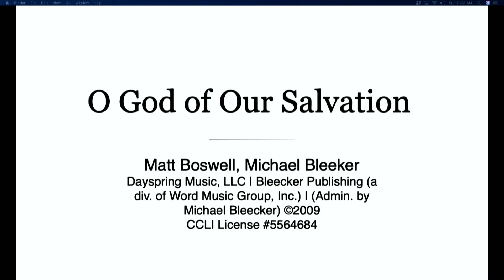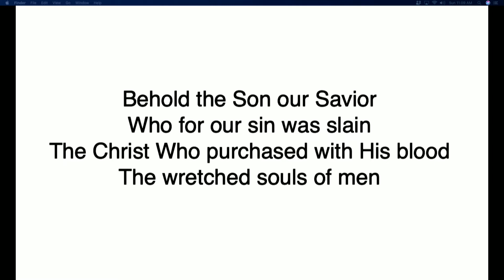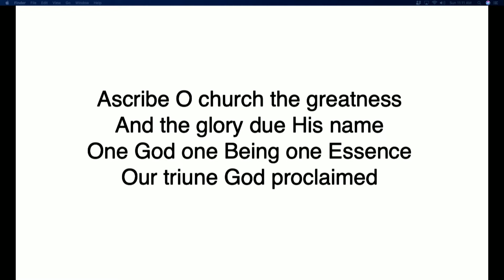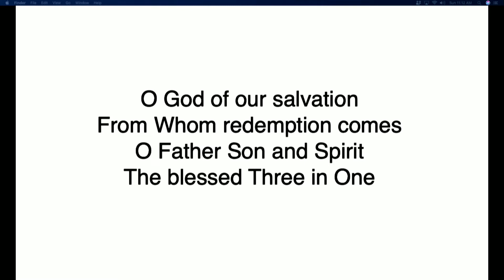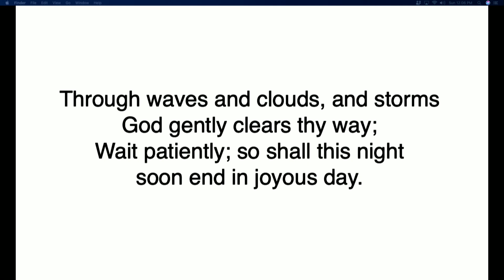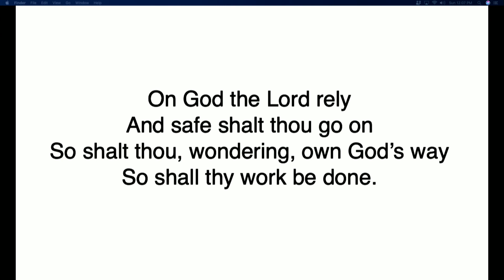Worship Service | June 28, 2020 | Genesis 32